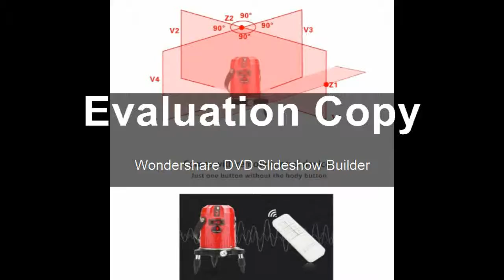Cross line Green laser level electronic system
Product On Aliexpress

Brand Name:LETERMeasurement Model:5 linesWavelength:635Precision:1.5MMModel Number:4V4HType:Vertical & Horizontal LasersSize:26